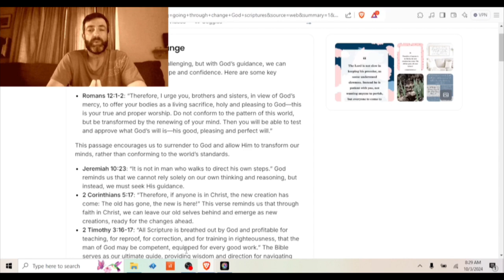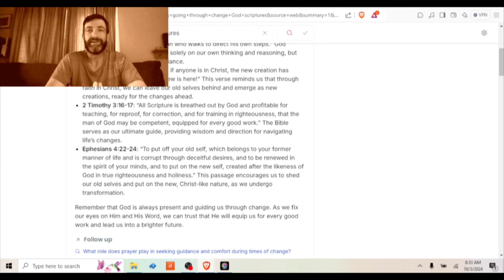Why Change Is So Difficult And How We Can Change With God's Help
You always here how it's next to impossible to change others.  If you think about yourself and how stubborn you can be toward change you may begin to understand this concept.  When it comes to change people stick to the known, often making them regress into bad habits or relationships, simply because they know what to expect.  When in the process of change, one can find themselves confused and lost, not sure where to go and what to do.  They are often weak and vulnerable.  God is our game changer.  With God on our side he can bring us comfort and direction.  Praying to God and trusting God can bring us stability in the time of flux.  God can make a way for us and provide direction and give us peace during the transition of change.